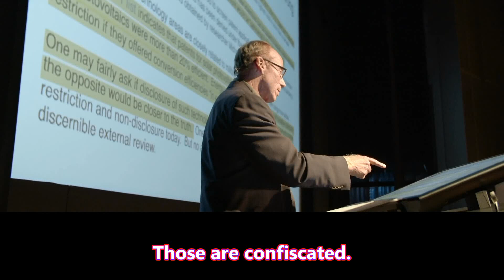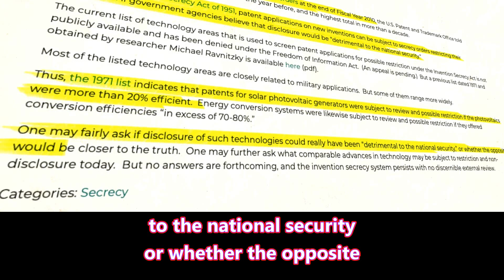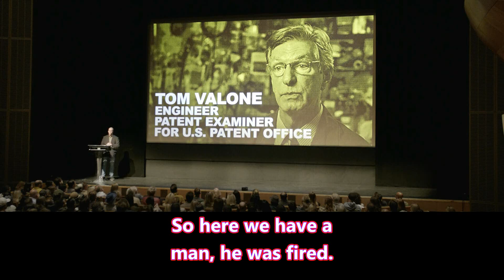До 2010. године у Америци је држано под забраном 5135 проналазака а сада је 2023. година !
Претходно се чини у име такозване националне сигурности Америке а она пак значи еколошку катастрофу у свету, самим тиме и у Америци. Касније све води ка језивим грађанским ратовима и диктатури која до сада није икада била виђена, а под објашњењем да се брани демократија и људска цивилизација, баш на начин којим се она потпуно уништава и сатире ! Претходно и јесте владавина Антихриста сина погибељи а гнусобе опустошења ! Потпуно је исто практички у свим осталим државама света. Константно видите блокаду еколошког технолошког развоја у Републици Србији а наши проналазачи који имају десетине па и преко 100 изузетно напредних патената и пројеката са којима би нам требали зарадити хиљаде милијарди евра и покренути нову технолошку еколошку револуцију, једноставно као да не постоје и потпуно су забрањени. Ипак то мудро не пише било где, а многи ће вам претходно стално негирати што више није и смешно, али када год наши проналазачи инжењери професори доктори наука покушају да било шта ураде у Србији, од тога нема било шта ! Чак је забрањено страно улагање у наше напредне домаће пројекте као 2017. године када је човек из Швајцарске желео да уложи 2,5 милијарди $ у пројекат соларних сунчевих електрана нашега професора доктора инжењера Владана Петровића али је тадашњи један министар улагачу рекао : ,,Ни случајно да улажете у Владанов пројекат јер је скуп !" Лично је Владан то рекао додавши да је над Србијом извршен индустријски геноцид. Ово је класичан однос према колонији и рубним деловима 4. Рајха ! Претходно није од скоро, то траје ко зна од када а ова планета је окупирана и њоме управљају живе антисиле о којима вам овде нећу писати јер сам се о томе напричао и написао као 1000 осталих заједно.